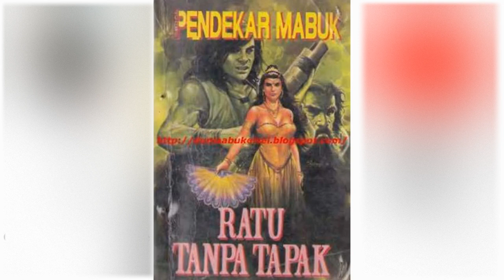Petualangan Suto Sinting 026